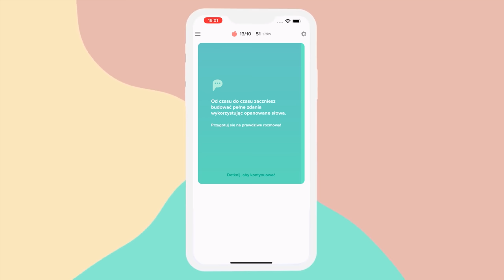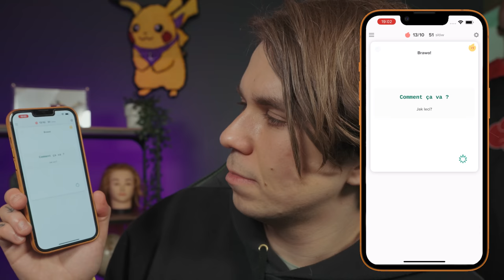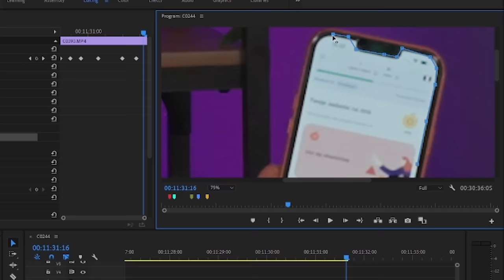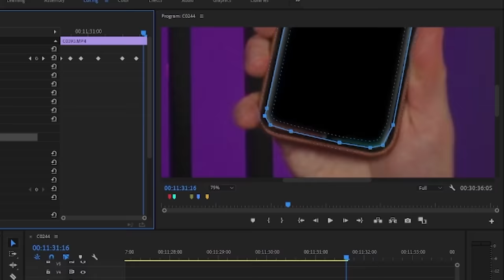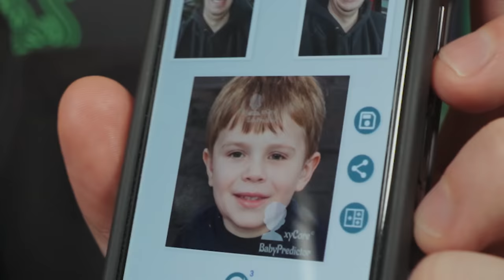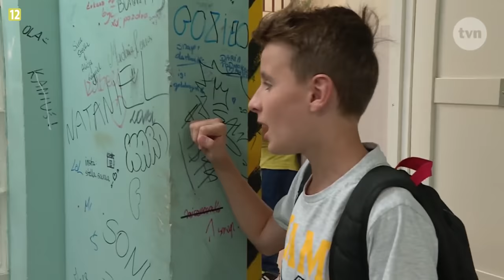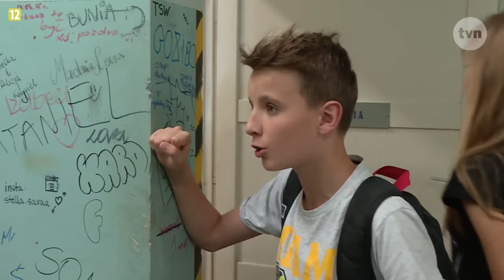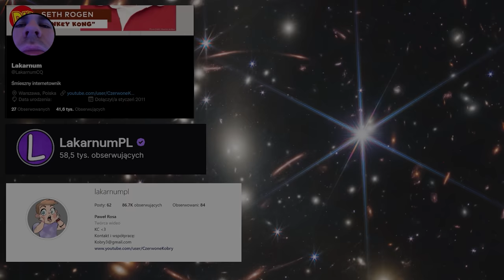SZKOŁA - GENERUJE PRZYSZŁE POKOLENIA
Wypróbuj Speakly za darmo przez 7 dni i uzyskaj 60% zniżki, jeśli dołączysz do rocznej subskrypcji

Polecam wam serdecznie!

Tak zupełnie serio mówię xD Ta aplikacja jest naprawdę spoko